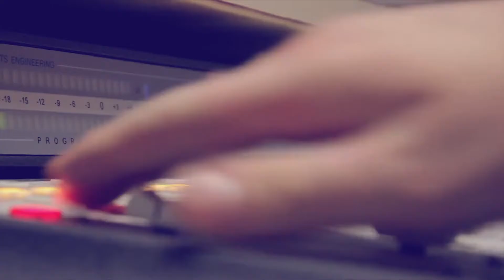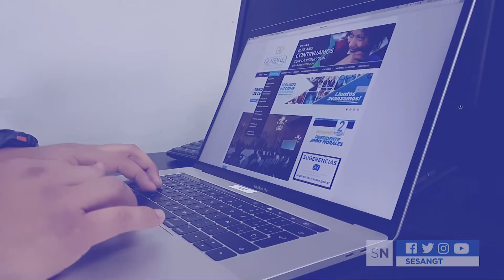SESAN Televisión No. 62